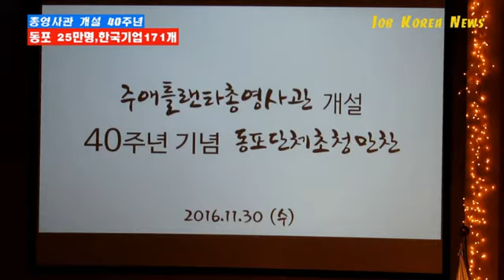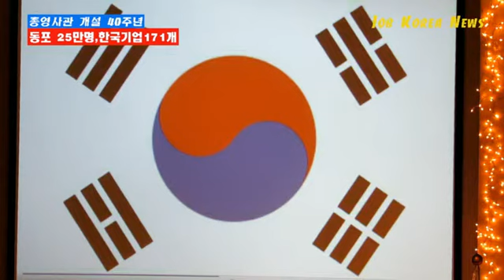애틀랜타 총영사관 개설 40주년 기념식 동포단체 초청만찬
주애틀랜타 총영사관 개설 40주년 기념 동포단체 초청 만찬행사가 지난달 30일 애틀랜타 한인회관에서 개최됐다.